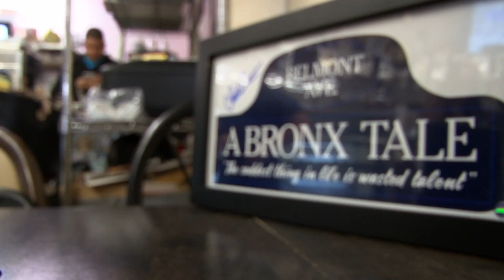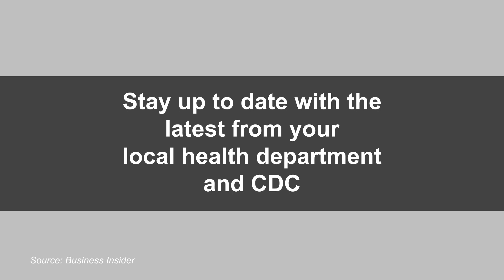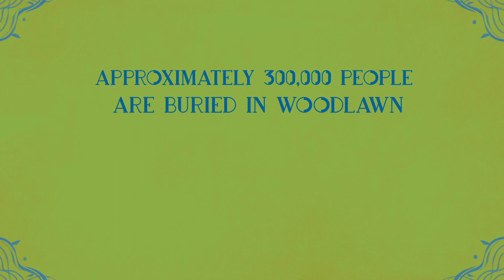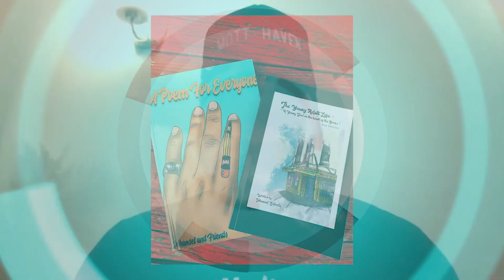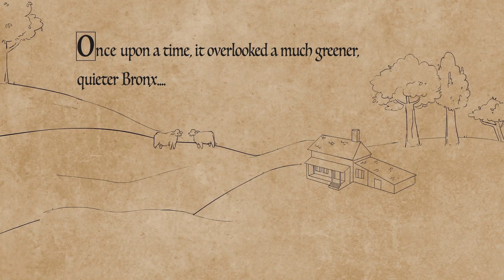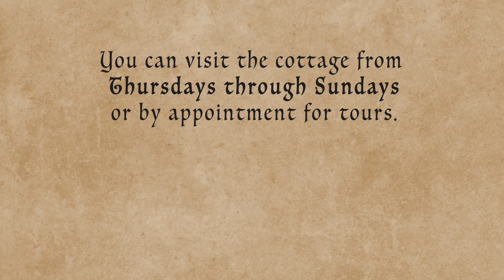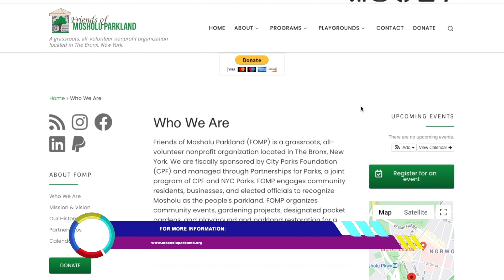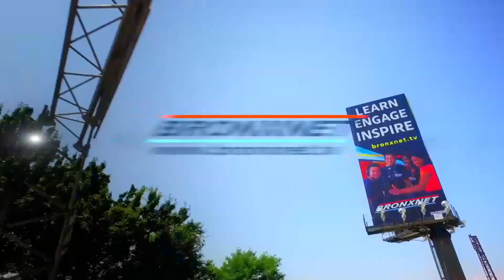OPEN BXRX Monday I March 22, 2021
On this week's OPEN Bx Rx Monday, host Dr. Bob Lee is joined by Dr. Eric B. Turner--Professor, Singer, Composer and Lyricist--as he speaks about his latest hit album, "Ain't No Good" and speaks about his journey in the music industry. After that, we hear from Jeremy McQueen, Director and Choreographer for the film "Wild: Act 1", as he speaks about his Black Iris Project and his efforts to provide a platform that celebrates diversity. Plus Josue Caceres, Founder of BX Writers,  and Anabel Encarnacion, BX Writers Creative Specialist, as they highlight two projects that they are working on in 2021. Then, Bobby C has the latest for us in the world of sports. Finally, Bob will speak to Adolfo Abreu, City Council Member Candidate, as he speaks about his reason for running and what he intends on doing should he be elected to lead Council District 14

Producers: Chelsea Jackson, Yasmine Burgess & Stephen Powell
Editors: Chelsea Jackson & Yasmine Burgess